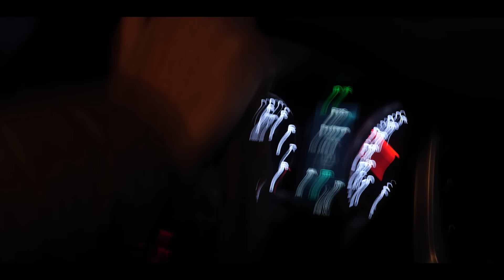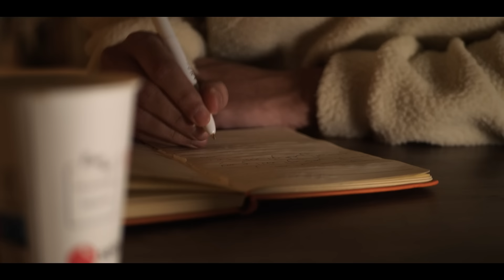Aly - Fils d'immigrés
Fils d’immigrés parle de ces générations qui auraient aimé se sentir chez eux mais à qui on a eu de cesse de leur rappeler leurs origines, leurs religions.
« Origine » qu’ils ne connaissent pas ou peu..
On a grandit ici, notre culture est française et lorsque l’on va dans nos pays d’origine, on nous regarde comme des gens d’ailleurs.
Nous aimons notre pays la France et nous aimons nos pays d’origines. Mais certains, ici, font tout pour diviser les français.. alors qu’en vrai on a aucun problème, bien au contraire.. De plus en plus de personnes pensent à partir tellement ils se sentent viser à longueur de journée. Visé pour leur couleur de peau, pour leur religion ou encore pour leur façon de penser…
On pourrait vivre mieux et on a connu des années où le vivre ensemble était prôné et possible. « Fils d’immigrés » appelle à la communication, afin de tout simplement, essayer de vivre ensemble avec nos différences.
Aly-Le silence des mosquées
Je suis un fils d’immigré
J’ai cru que j’étais français
Je me suis tjrs impliqué
J’ai voulu me sentir intégré
Malgré les efforts que j’ai fait
Malgré vous avoir respecté
En vérité Vs Vs ne voulez pas de moi C’est pourquoi je me sens pas chez moi
Refrain ;
fatigué d’y croire
J’ai de la peine
Une envie soudaine
De quitter mon pays natale Comme une étincelle
Ds un Champs de bois
Ma religion est belle
Vous vous trompez de combat
moi j’ai grandi au milieu du bâti
Trop de lacunes j’ai vite lâché les livres Pour de la thune il n’y avait pas de lois Avec ma bande on imposait nos lois J’ai tellement passé de tps
Enfermé mentalement
La religion et la prison

m’ont redonner toute ma raison Même avec mon changement Mon passé me suit tout le tps Sans diplôme ni argent
Chuis un fantôme qui tue le tps
Refrain
C’est nos vies nos parcours
la violence du manque d’amour
A toujours nous montrer du doigt
Et moi je sais qui pointer du doigt
Je sais qui veut diviser
Pour brouiller la réalité
Y a tellement de dysfonctionnements Attention nous sommes intelligents !
Je vous aime et j’aime la France
c’est ma culture depuis mon enfance
Ça tape trop dure je n’ai plus la patience Je vais partir, en Dieu j’ai confiance